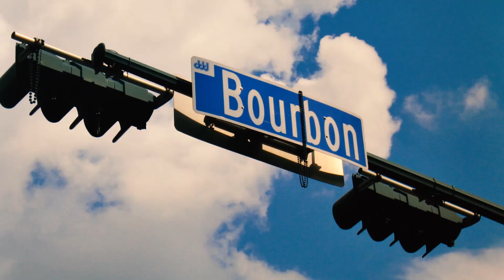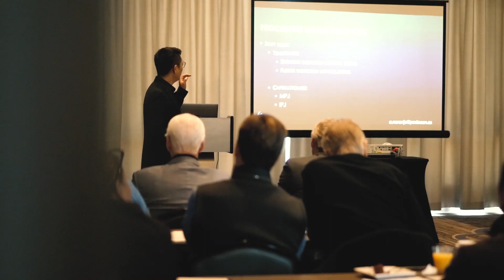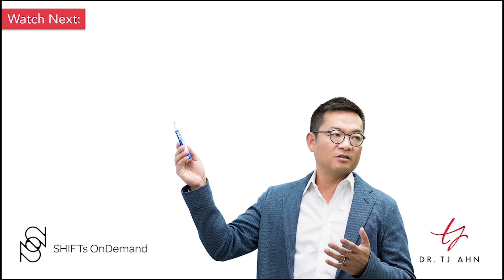A Journey to Take Podiatry to the Next Level!! │ TJ Ahn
NEW MASTERCLASS: 3 Secrets to Skyrocket Your Private Practice Revenue With
ULTRA High-In-Demand Foot Surgeries.

Want to learn some powerful business and marketing strategies they don't teach at med school?

This my real phone number texting community!! You can ask me questions directly, and all you need is to start texting me~

(click the link to add me to your contacts!)